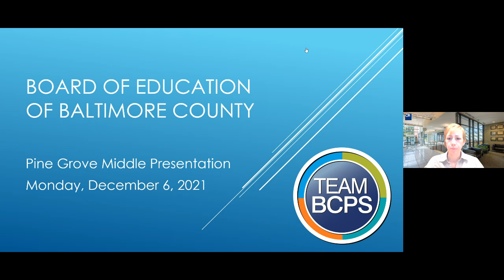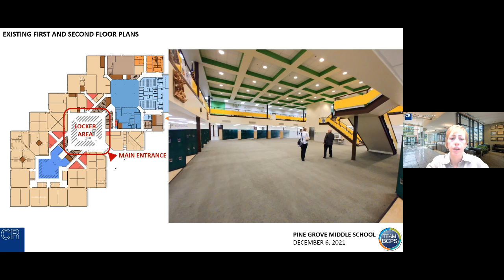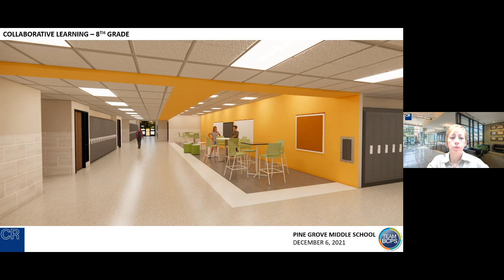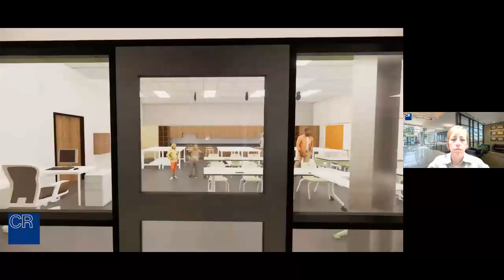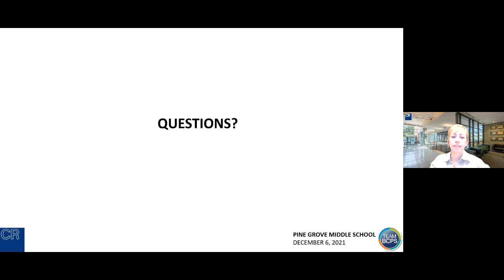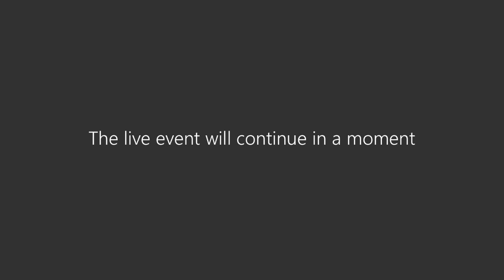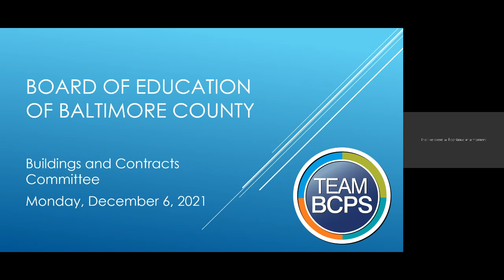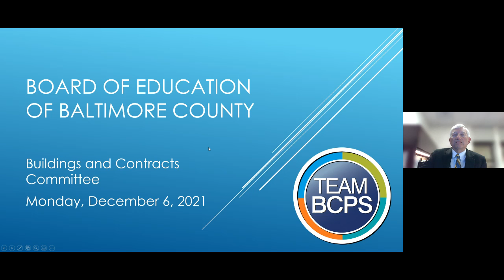Buildings and Contracts Committee Meeting 12-6-21